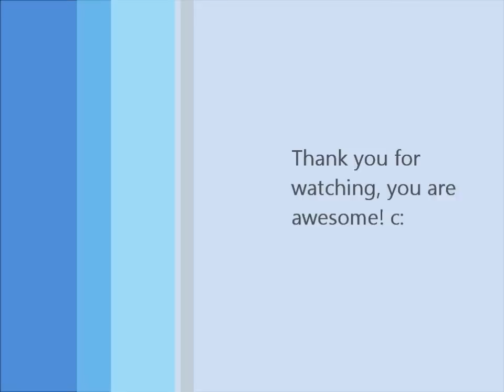Contract Wars: AK105 FSB Full Prokill [Interchange]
Here's a CR gun for a change. c:
Don't forget the like the video if you enjoyed it or if you hated it!

Keep calm and stay awesome.

Cheers,
WarDog, Sean, -=Dutch=-

P.S. If I am not responding directly to your comment, it's because of YouTube's dumb new comment system!!! :c